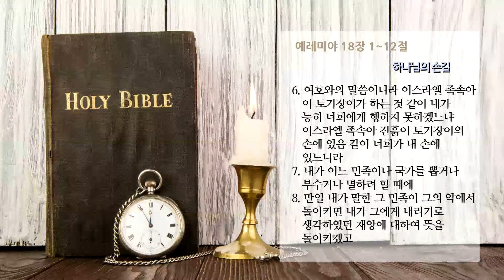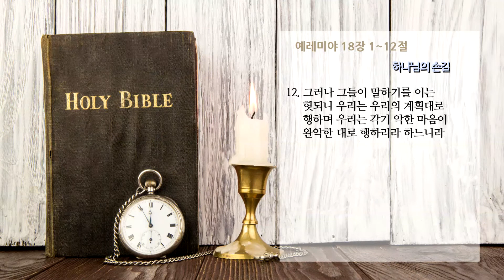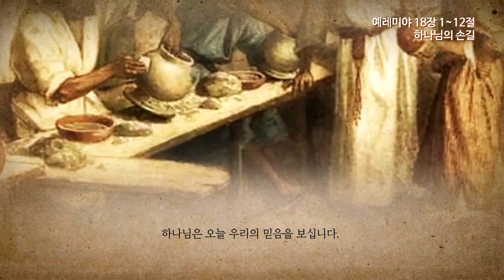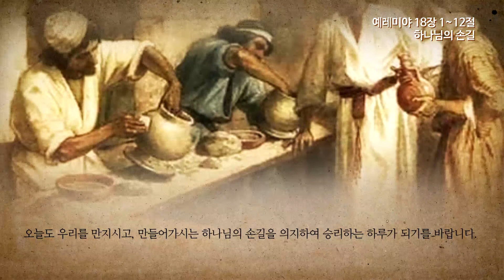온타임 - 예레미야 18장 하나님의 손길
온타임 예레미야 18장 1-12절
하나님의 손길